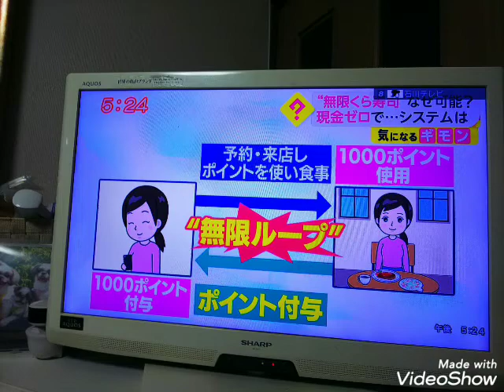すごいっ！農林水産省問題ないそう！毎日行ける。くら寿司🍣